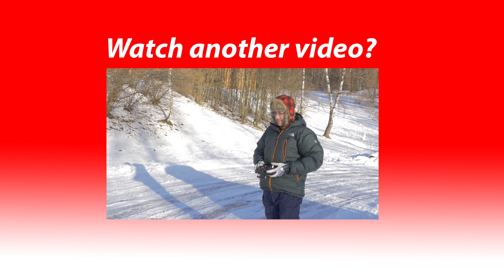FPV Storm Racing Drone 4S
First FPV flight with 4S on the Storm Racing Drone.
Now the camera must be tilted even further to compensate for the steeper angle of the drone. I think a wide angle gopro would be nice.